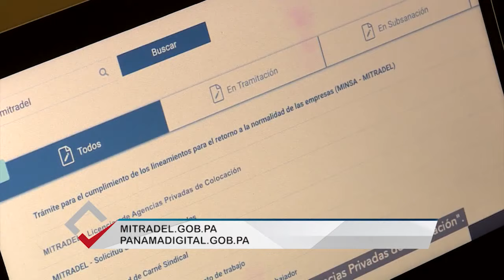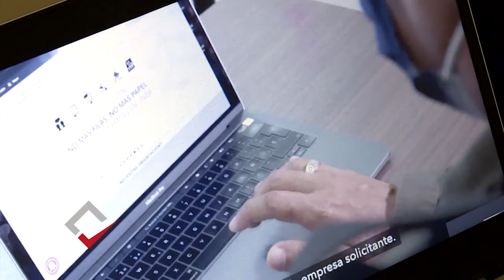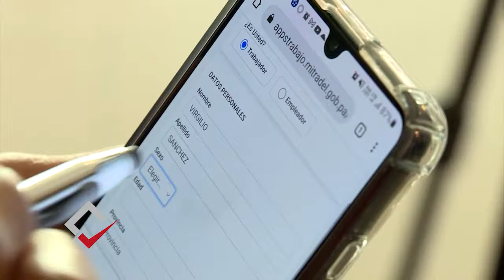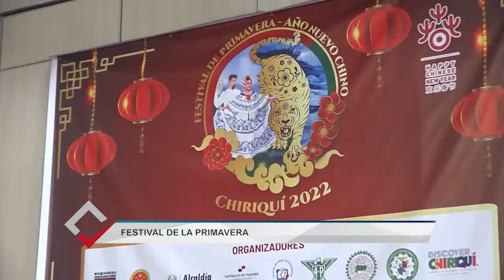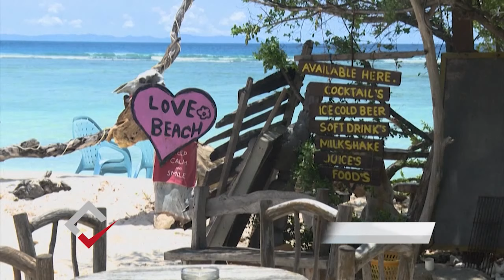¿Y qué hay de bueno?: 23 de diciembre de 2021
El Ministerio de Trabajo y Desarrollo Laboral (Mitradel) lanzó el trámite digital de licencias para agencias privadas de colocación, para garantizar la seguridad de los buscadores de empleos.

La confección de un nacimiento con más de 1,500 piezas, se ha convertido en una tradición para una familia en la provincia de Coclé.